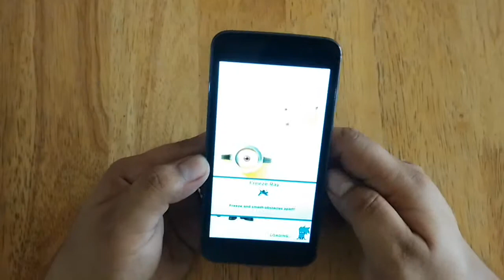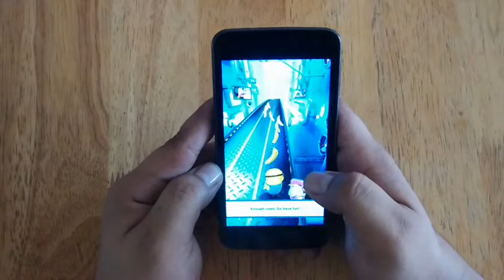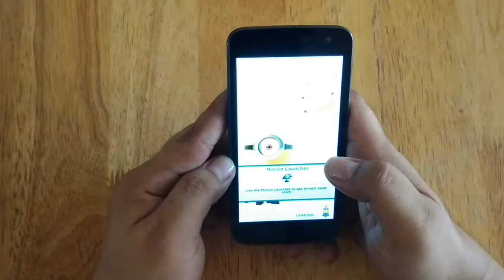Cloudfone Excite 501o Gaming Sample - Minion Rush